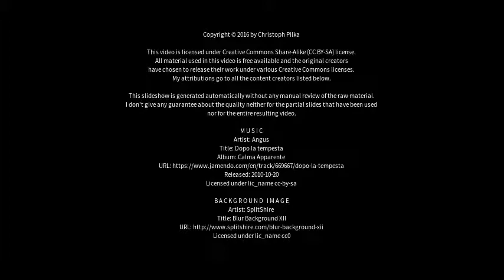Best places to visit